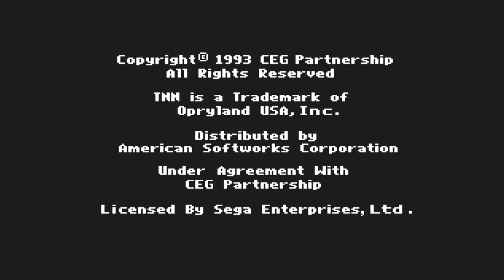TNN Outdoor Bass Tournament '96- Sega Genesis - Start Up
TNN Outdoors Bass Fishing for Sega Genesis is an immersive and exciting fishing simulation game that transports players to the serene and challenging world of bass fishing. Developed to capture the essence of real-life angling, this game provides a thrilling experience for fishing enthusiasts and gamers alike.

Set against realistic lakes and rivers, TNN Outdoors Bass Fishing offers players a variety of picturesque environments to explore and conquer. The game boasts impressive graphics for its time, with vibrant landscapes, dynamic weather conditions, and detailed underwater animations that enhance the overall visual appeal.

Players start by selecting their virtual fishing gear, including rods, reels, and lures, before embarking on a quest to catch the biggest and most elusive bass. The game emphasizes the importance of strategy and skill, requiring players to master different fishing techniques such as casting, trolling, and finesse fishing to maximize their chances of success.

TNN Outdoors Bass Fishing incorporates a user-friendly control system that allows players to navigate their boats with ease, locate prime fishing spots, and execute precise casts. The responsive controls contribute to the immersive gameplay, making it accessible to both novice and experienced players.

One of the standout features of the game is the tournament mode, where players can compete against computer-controlled opponents or challenge their friends in head-to-head matches. The competitive aspect adds an extra layer of excitement, as players strive to climb the leaderboards and claim the title of the ultimate bass fishing champion.

The game also includes a comprehensive scoring system that evaluates each catch based on factors like size, weight, and rarity. This adds a strategic element to the gameplay, as players must decide whether to keep a decent-sized catch or continue the hunt for a potential record-breaking bass.

Overall, TNN Outdoors Bass Fishing for Sega Genesis offers a compelling and authentic fishing experience, combining realistic graphics, intuitive controls, and competitive gameplay to deliver an engaging adventure for fishing enthusiasts and gamers seeking a unique sports simulation.